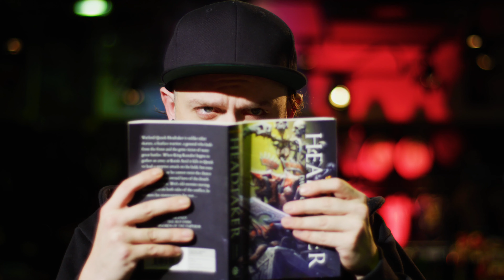Punktured Season 1 - Ep 3 - Part 1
PUNKTURED PIERCING!
A whole new reality of body piercing in the 21st century. Meet the Punktured crew, the rad people who want to modify their body with all sorts of unique piercings, and see the day to day antics of the Australian Punktured Body Piercing Studios.

Check us out on social media to keep updated on our antics!